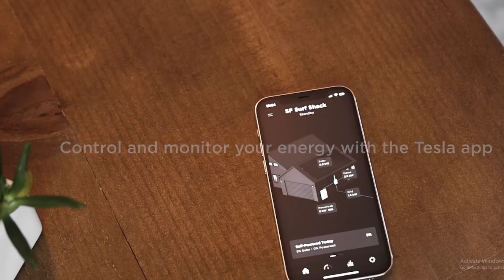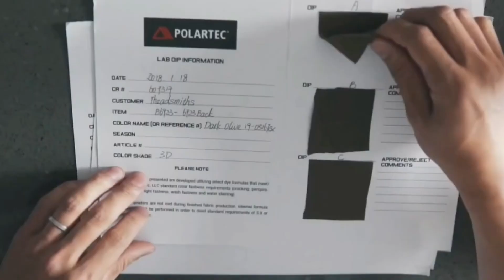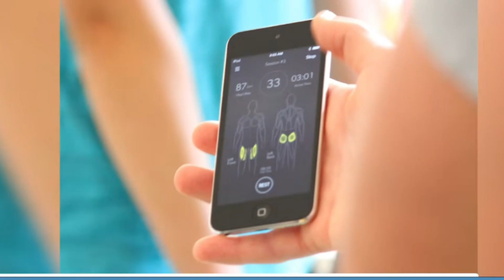Future Technologies 🤯 What Will The World Be Like in 2080?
Have you ever thought about what the world will look like in the future? and the type of technology that we will have? The technology that's created is very fascinating. Comment your thought on this and please share